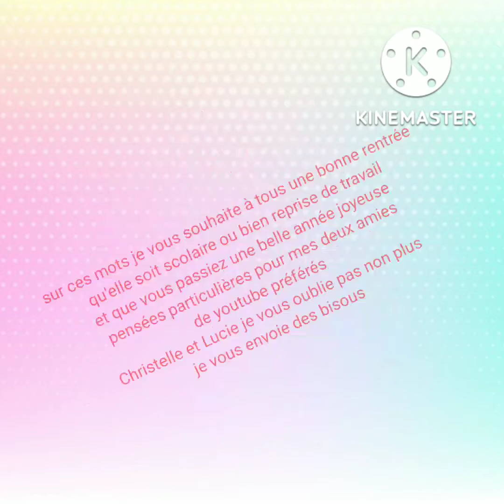blablas de rentrée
une vidéo très simple concernant la rentrée,  mes anciens rythme de vidéo etc